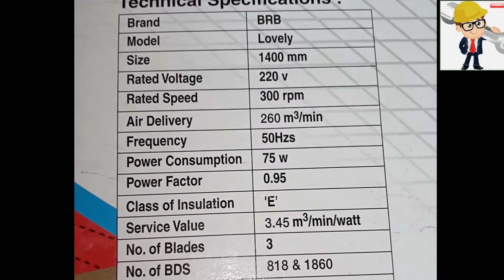BRB Lovely Ceiling Fan | Seiling Fan Installation || How To Seilling Fan Is Fitted?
This video making BRB Lovely Ceiling Fan and  seiling fan installation bangla in the the creative work & idea channel.Now how to seilling fan is fitted 2021and brb seiling fan installation bangla.

Product Name: BRB Lovely Ceiling Fan and Brand: BRB. Product Type: Ceiling Fan Size: 56" and Power: 75 watt.Speed: 320 rpm and Blade: Alumonium.Motor: 100% copper and Made By: Bangladesh product. thir Warranty: 7 Years.
Hellow Dear :আমাদের প্রত্যেকটি ভিডিও একমাত্র আপনাদের জন্য তৈরি করা হয়,
এবং এর পিছনে আমাদের প্রচুর শ্রম দিতে হয়,
তাই আশাকরি আপনি সবসময় আমাদের পাশেই থাকবেন, আমাদের ভিডিও গুলো দেখে যদি আপনি কিছু শিখতে পারেন বা জানতে পারেন, তাহলেই আমাদের এই শ্রম স্বার্থক হবে।
তাই আমাদের কোন দিকটা আরো উন্নত করা প্রয়োজন,এবং কিভাবে ভিডিও তৈরি করলে আপনি সহজে বুঝতে সক্ষম হবেন, আমাদের সে বিষয়ে অবগত করুন। তাহলে আগামীতে আমরা আরো ভালো ভালো কন্টেন্ট উপহার দিতে পারব বলে আশাকরি,ইনশাআল্লাহ !

bangladesh, dhaka,gazipur,kapasia,sonmania,